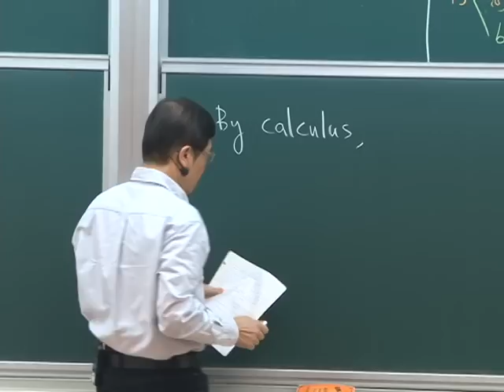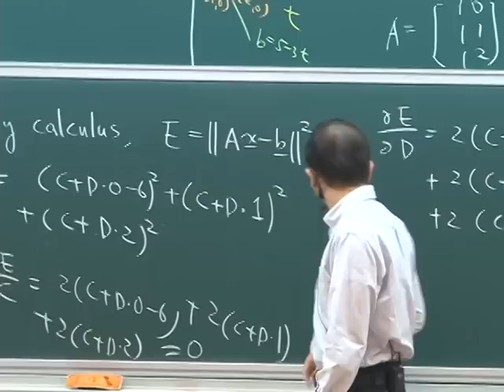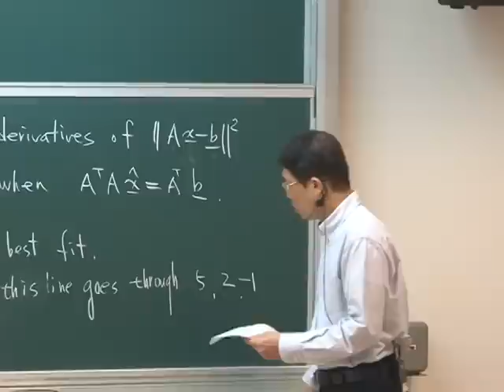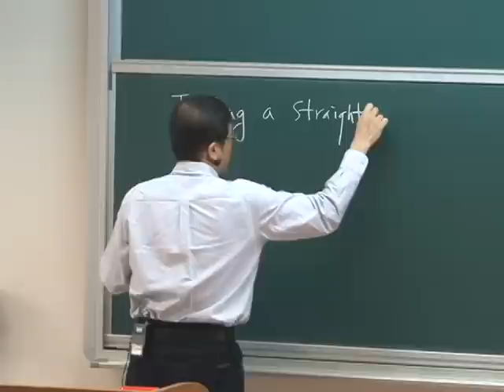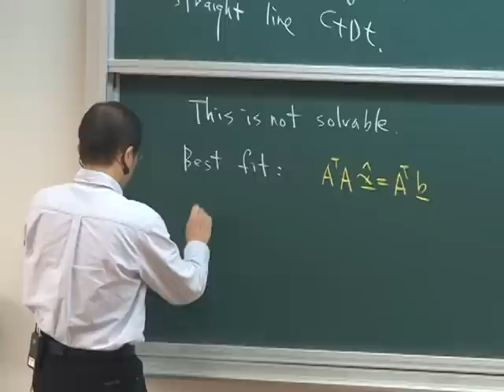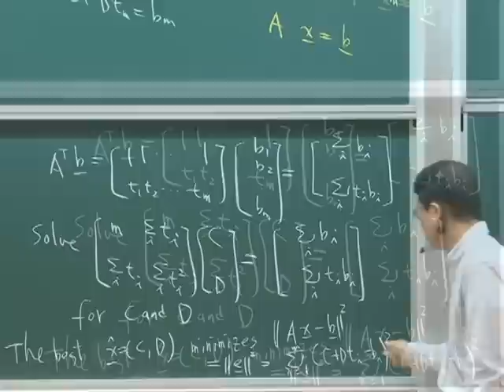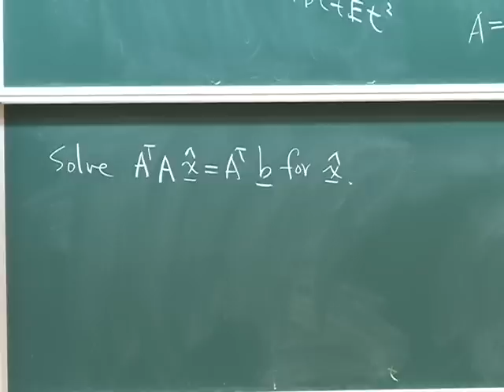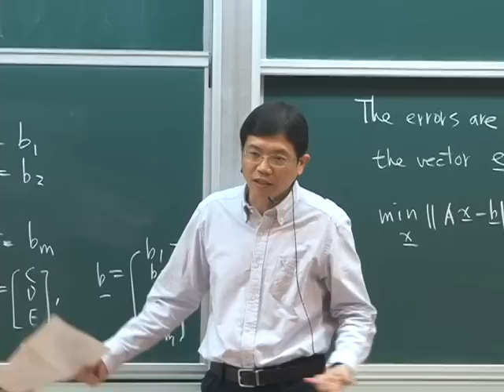10102趙啟超教授線性代數_第12B講 Orthogonality III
【趙啟超老師:線性代數 】
【課程大綱】
L12_B
─ Least Squares Approximations
─ Fitting a Straight Line
─ Fitting a Parabola